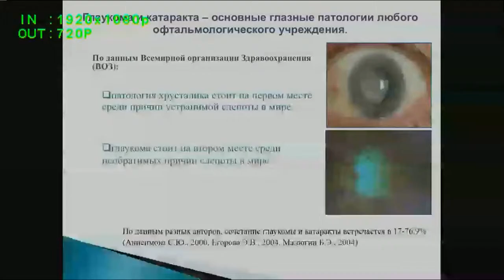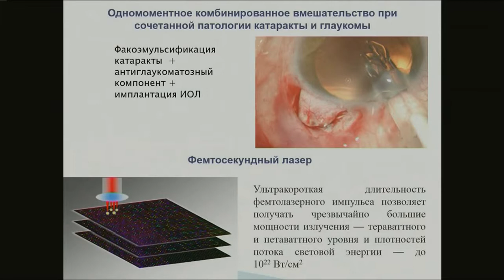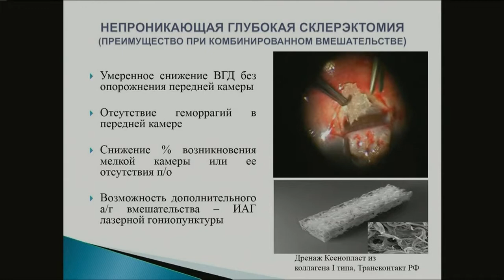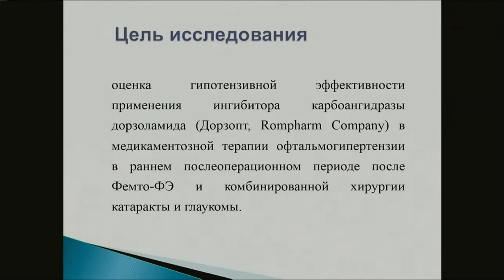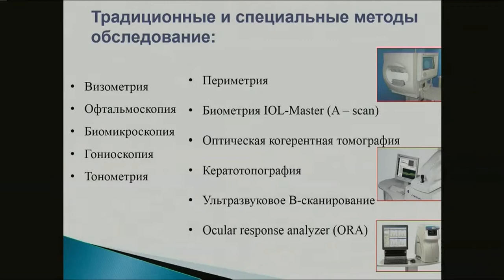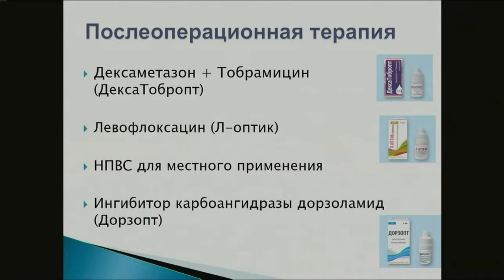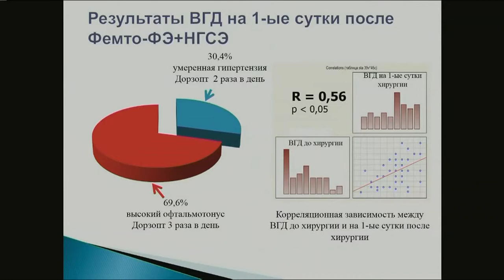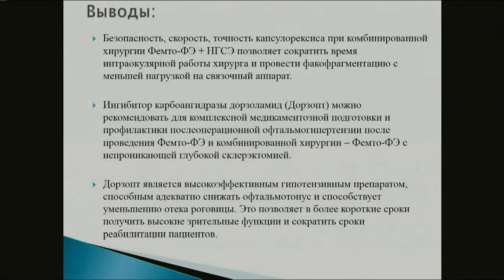Glaucoma. Ингибиторы карбоангидразы в терапии глаукомы, 2, Арутюнян Л.Л.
Заседание общества офтальмологов Новосибирска: "Место препаратов группы ингибиторов карбоангидразы в терапии глаукомы" (2015, апрель, 29, 16.00, МНТК "Микрохирургия глаза",

Treatment of glaucoma, ICA, carbonic anhydrase inhibitors. Дорзопт, Dorzpot, Дорзопт Плюс, Dorzopt Plus,